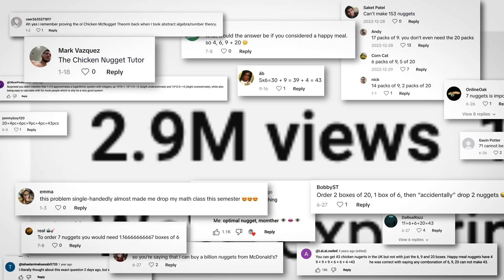Nugget of Love - TBWA